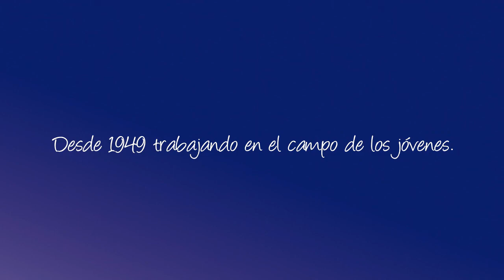Día Mundial de Concienciación del Autismo